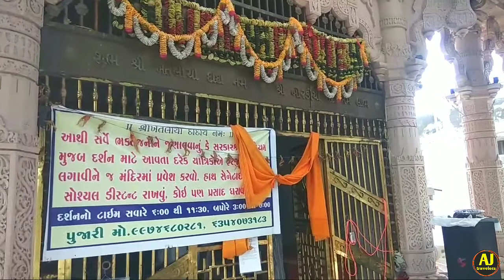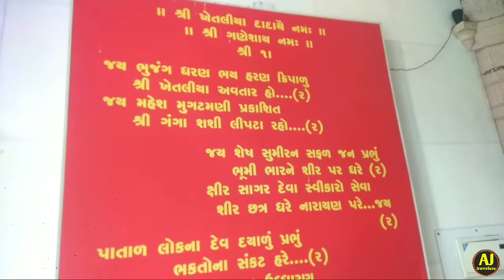khetaliya Dada Mandir Kothi Aj travelers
Khetaliya Dada# khetaliya Dada Mandir Kothi Aj travelers

hi I am Ashok Makwana aur main aapka swagat karta hun Meri YouTube channel Meri sandal per blogging ki video Aati rahti hai tu Agar aapane Meri sandal ko subscribe nahin kiya hai to subscribe kijiye